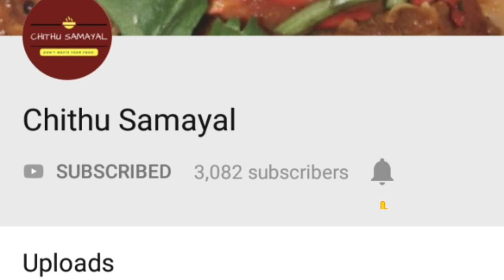பருப்பு போளி | Paruppu Poli in Tamil | Evening Snack | Sweet Poli